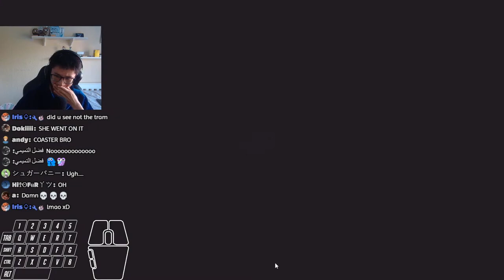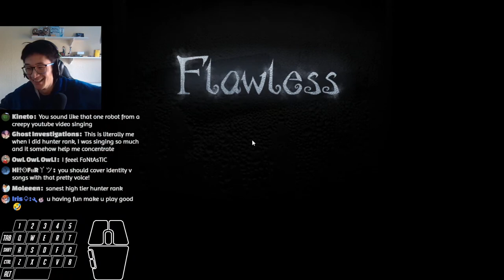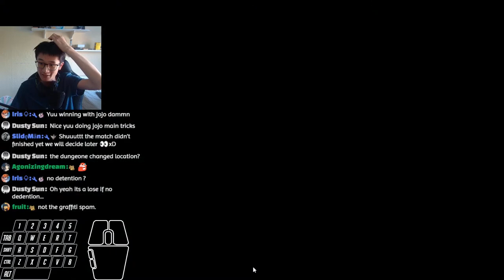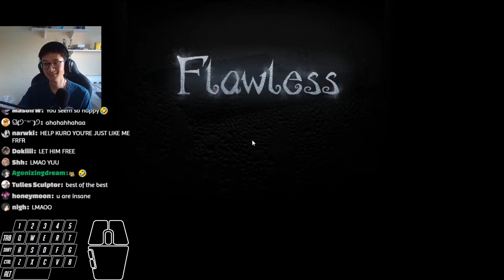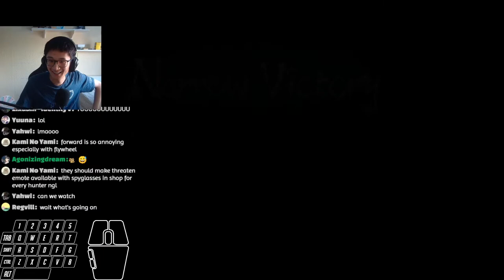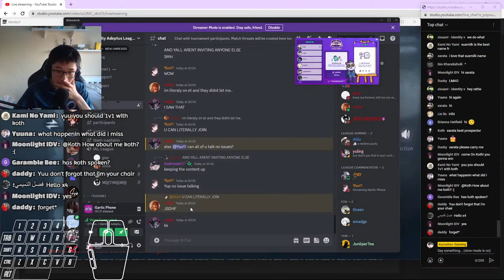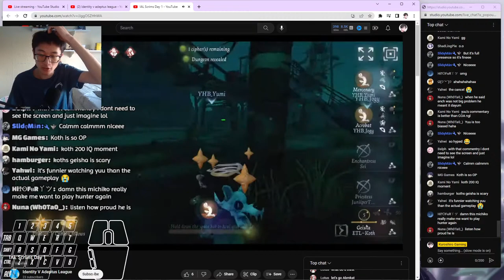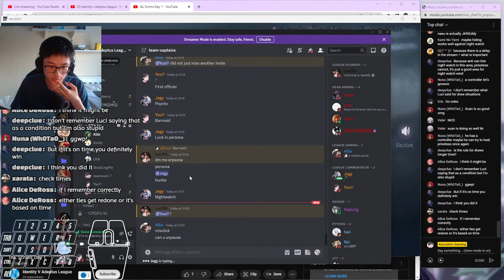Hunter ranking with da GALS / IDV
rANKIKNGIDNSG